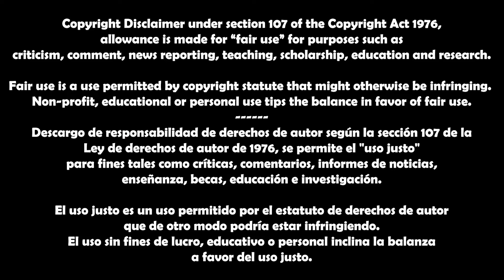🔴Reiner y Bertholdt se TRANSFORMAN en TITANES: El DOBLAJE es una LOCURA | Latino🆚Castellano REACCIÓN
Amigos aquí estamos otra vez, esta ocasión reaccionando a cuando
REINER Y BERTOLT se transforman en TITANES revelando su identidad, convirtiéndose en traidores para la Legión
Y que mejor que hacerlo en un grandioso LATINO VS CASTELLANO

No olviden darle like, compartir y sobre todo comentar, que los estaré leyendo y contestando.
🛑 LA MUERTE DE ERWIN | REACCIÓN A DOBLAJE LATINO vs CASTELLANO: AMBOS TE HACEN VIBRAR ¿CUAL ELIGES?:

🛑 Más de 10 Razones para AMAR el DOBLAJE de Laura Torres en Dragon Ball 🐉 | Una actriz de OTRO NIVEL

SHINGEKI NO KYIOJIN
SHINGEKI NO KYIOJIN TERCERA TEMPORADA
SHINGEKI NO KYIOJIN CAPITULO 06
LEVI ACKERMAN
ERWIN SMITH
TITÁN BESTIA
REACCIONANDO AL ATAQUE DEL TITÁN BESTIA
REACCIONANDO A ERWIN VS TITÁN BESTIA
REACCIONANDO A LEVI ATACA AL TITÁN BESTIA
REACCIONANDO A LEVI DESATA SU FURIA CON EL TITÁN BESTIA
DOBLAJE LATINO
arturocasti
DOBLAJE LATINO
VOCES DEL LATINO
CRUNCHYROLL
WIT TUDIO
VOCES DEL CASTELLANO
HAJIME ISAYAMA
VOCES DE SHINGEKI NO KYIOJIN
SHINGEKI NO KYIOJIN EN DOBLAJE LATINO
REACCIONANDO A DOBLAJE LATINO
OCTAVIO ROJAS
OCTAVIO ROJAS VOZ DE ERWIN SMITH
ALFREDO BASURTO
ALFREDO BASURTO VOZ DE LEVI ACKERMAN
ATACK ON TITAN
DOBLAJE JAPONES
RICARDO BRUST VOZ DE ZEKE JAEGER
VOZ DE RAINER
VOZ DE EREN
EREN VS RAINER Y BERTOLT
RAINER Y BERTOLT SE TRANSFORMAN EN TITÁN
RAINER Y BERTOLT REVELAN SU IDENTIDAD